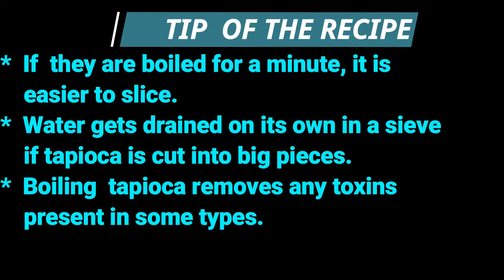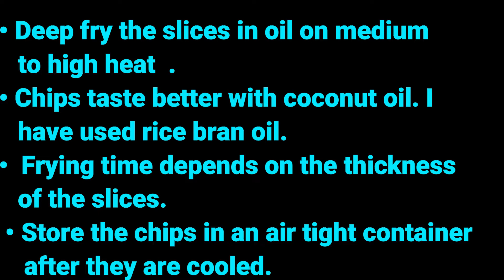CHIPS with Tapioca/ How to make home made tapioca chips / street food/ കപ്പ ചിപ്സ്/festival snack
Tapioca
Chips
Maravalli kizhangu (kilangu)
Crispy
Snack
Cassava
Deep-fried
Spicy
Homemade
South Indian
Hi friends
      Tapioca chips are also famous in Kerala like banana chips .Tapioca is available through out the year .Many dishes are made with tapioca .Tapioca chips is one among them .Today I am sharing an easy method for preparing tapioca chips .  I have shown a unique way o slicing  tapioca easily. .

Ingredients
Tapioca /മരച്ചീനിക്കിഴങ്ങ്—650 gms
Salt /ഉപ്പ് —1tsp
Water /വെള്ളം— 1/4cup
Oil for frying / വറുക്കുവാനുള്ള എണ്ണ

• Choose fresh  tapioca and wash well.
• Do not over cook the tapioca .
• Rinse in cold water immediately  after taking out from boiling water.
• Wipe with tissues if necessary to make completely dry.
• The slices can be of different shapes (round, square, rectangle or semicircle).
• Deep fry the slices on medium to high heat in oil .
• Chips taste better with coconut oil.I have used rice bran oil.
• Frying time depends on the thickness of the slices.
• Store the chips in air tight containers
after they are cooled.